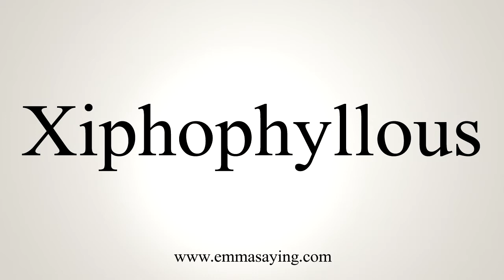How To Pronounce Xiphophyllous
Learn how to say Xiphophyllous with EmmaSaying free pronunciation tutorials.